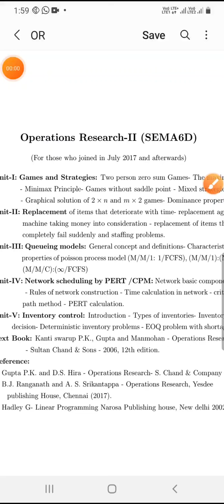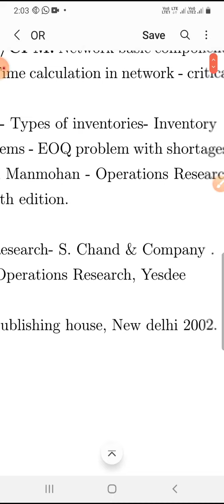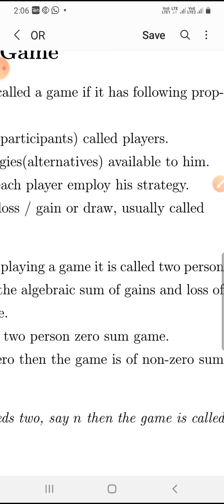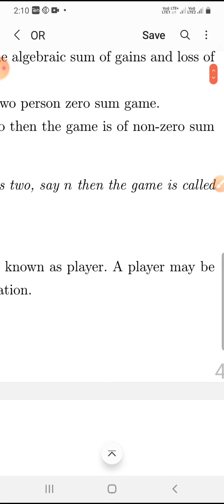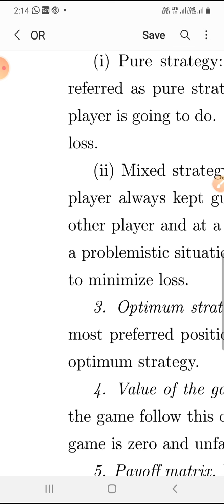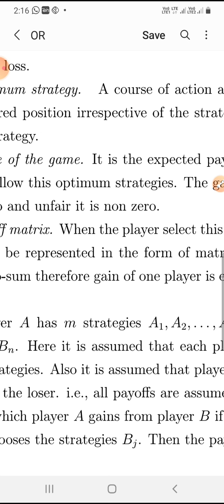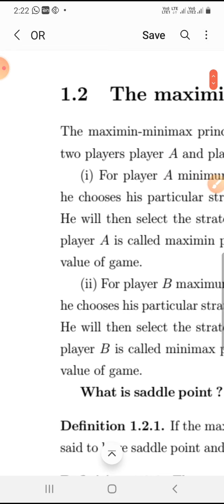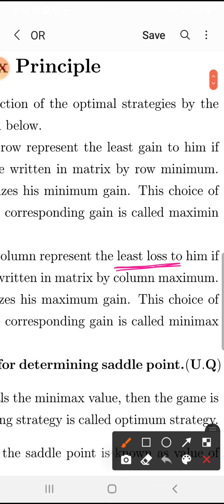Operations Research Lecture 1#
Game Theory - Basic definitions